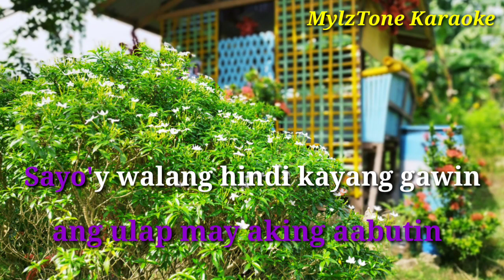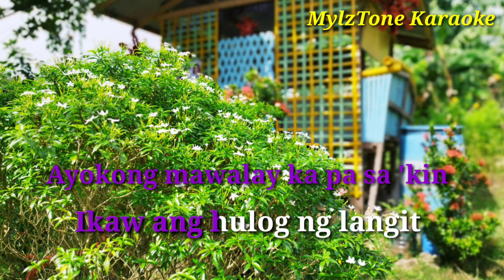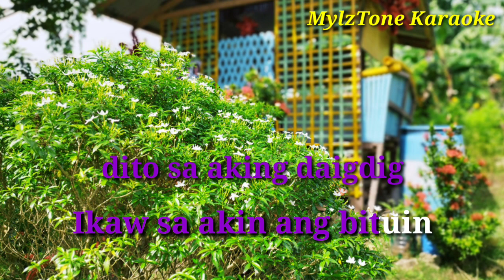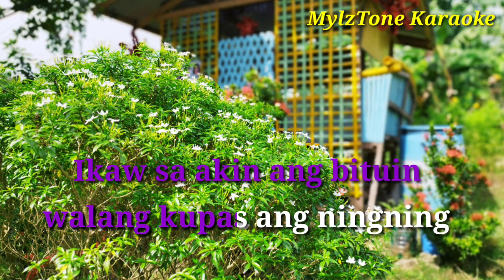HULOG NG LANGIT by Donna Cruz Karaoke/Lyrics/Videoke